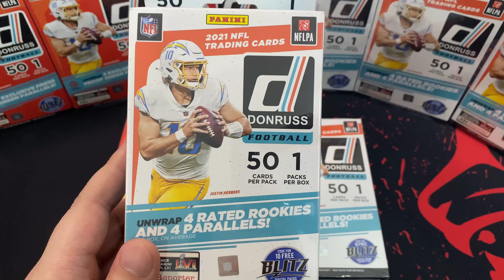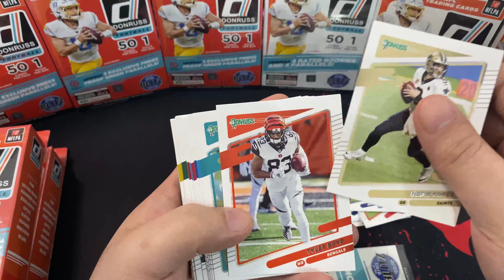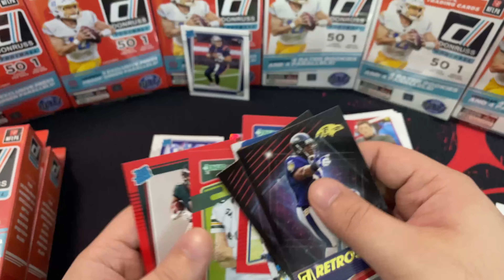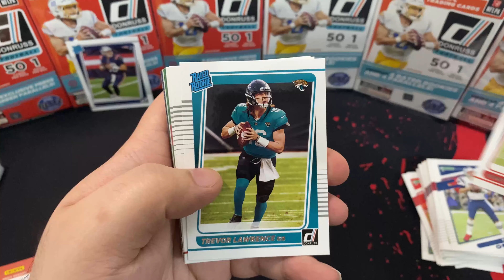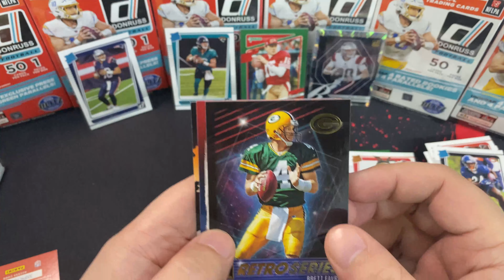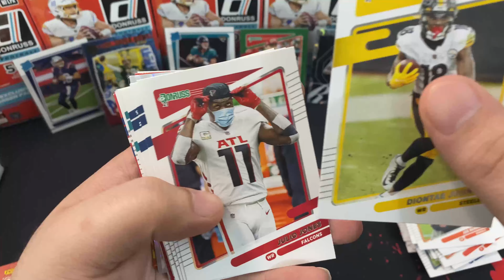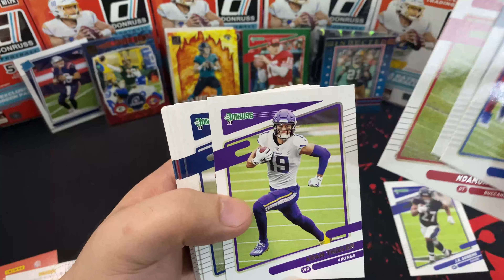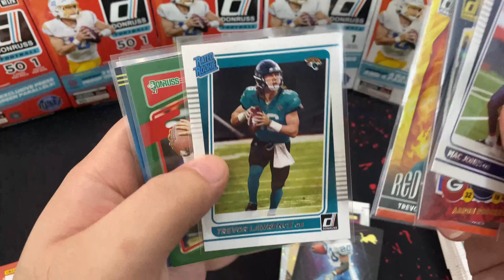NFL CARDS BOX BREAKER | THE HUNT EPISODE: HANGER REVIEWS!